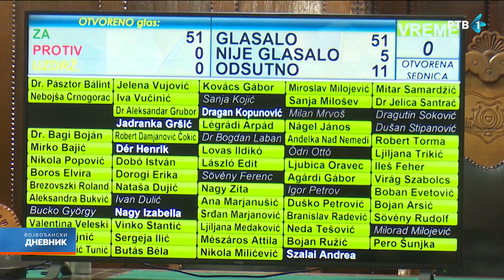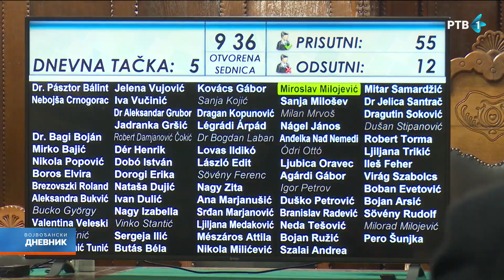Pastor rad subotičkog parlamenta ocenio uspešnim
Balint Pastor, predsednik Skupštine grada Subotice, održao je danas konferenciju za novinare na kojoj je sumirao rad lokalnog parlamenta u prethodne četiri godine, ocenivši ga veoma uspešnim.